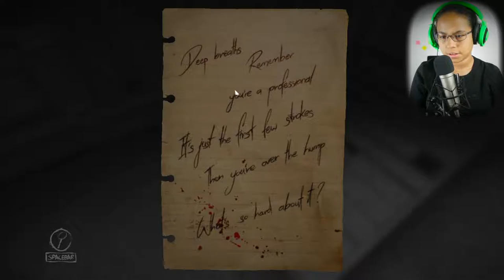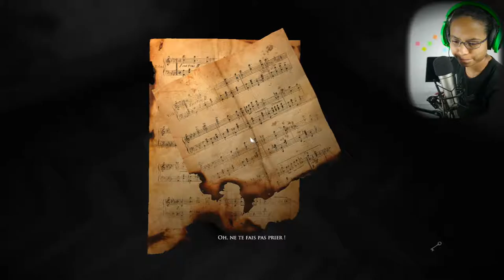I HATE THIS !!!!! - Layers Of Fear - Part 2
Welcome back to Layers of Fear !! Sorry if I'm late ... the internet died here yesterday... :/

What is Layers Of Fear ? ► Layers of Fear is a psychological horror video game developed and published by Bloober Team for Linux, Microsoft Windows, OS X, PlayStation 4 and Xbox One.

In Layers of Fear, the player controls a psychologically disturbed painter trying to complete his magnum opus, as he navigates through a Victorian mansion, with disturbing secrets about the painter being discovered. The gameplay, presented in first person perspective, is heavily story driven and revolves mostly around puzzle-solving and exploration, as the game intensifies after each level while jump scares occur often.

PEACE OUT !

-GloTieFlow-